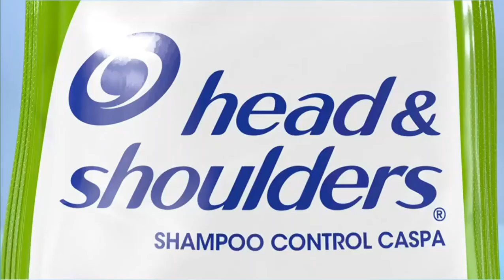EEG: El Origen Mini-Comerciales Marzo/21 (6)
Estamos viendo EEGElOrigen gracias a
Fanta
Agua San Luis
I-Run
Head & Shoulders
Pantene
Cifrut
Gelatina Universal
Claro
Doña Gusta
Aji-no-men Tallarín

Adiós :D